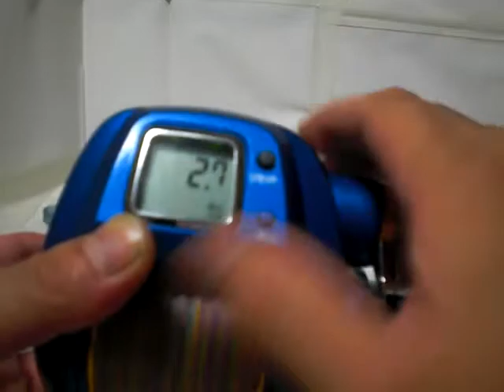Daiwa Hyper tanacom 500S